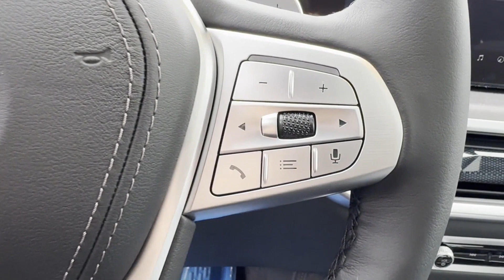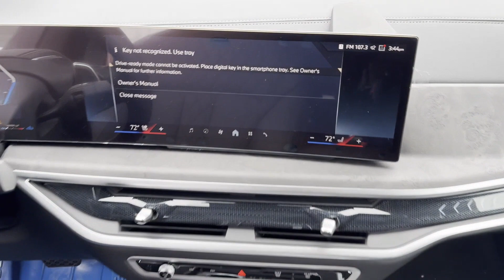2024 BMW X7 Clinton, Lambertville, Hopewell, Flemington, Bridgewater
2024 BMW X7  5UX23EM0XR9V65693 Video